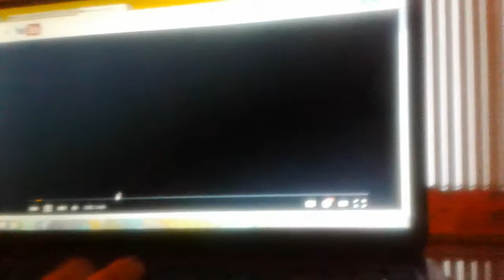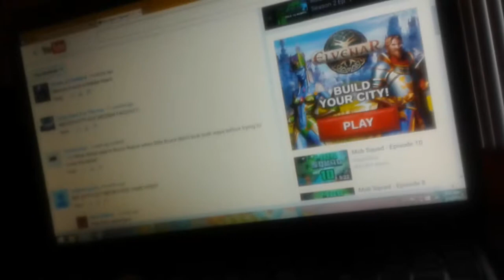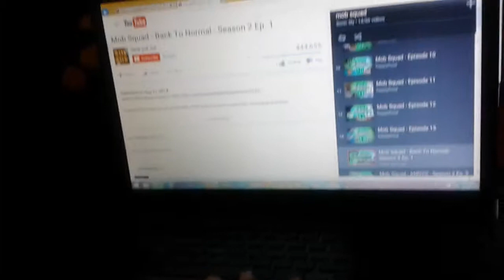Herobrine2802's Face Reveal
First video showing myself